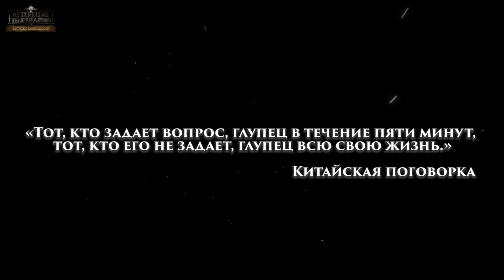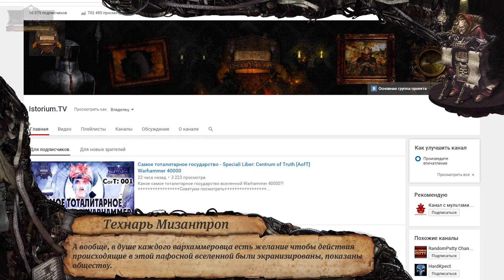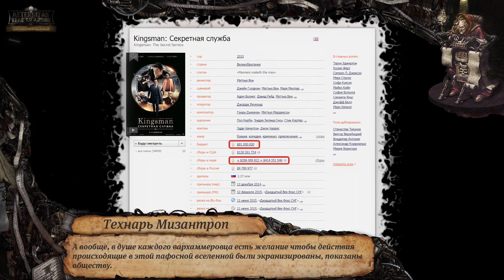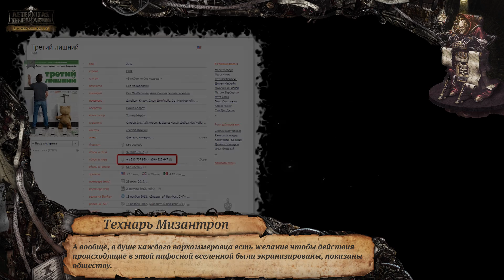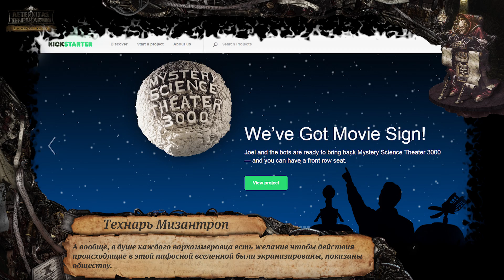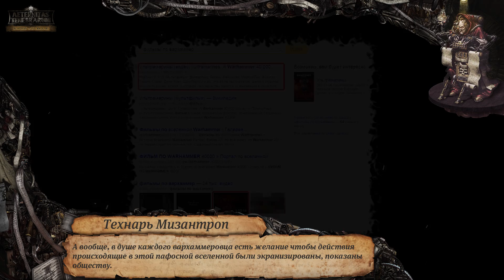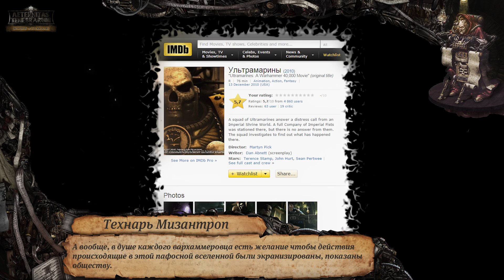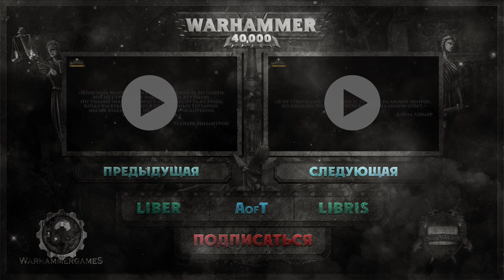Летопись четвертая - Liber: Responsis on Interrogare [AofT] Warhammer 40000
Наши мысли по поводу фильмов по вселенной Warhammer 40000, будущих и вышедших.
Советуем посмотреть
1. Новости, кодексы, книги, дополнения для игр Warhammer 40,000 и многое другое
(вводиться при оформлении заказа)
В четвертой части Responsis on Interrogare, подсерии Aeternitas of Tenebrarum, вы узнаете какое будущее по нашему мнению ждёт Вархаммер 40000 в кино и на телеэкране, а так же мы вспомним чем эта вселенная отметилась в самом массовом из искусств.
Для выхода новых видео оставляйте свои вопросы в комментариях к видео и в нашей группе вКонтакте.
Помоги проекту!
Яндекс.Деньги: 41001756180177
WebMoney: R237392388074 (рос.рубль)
P.S. Указывайте себя при отправке, мы вас не забудем.
Информация в ролике актуальна на октябрь 2015 года.
Все показанные в видео торговые марки, арты, фотографии и музыка являются собственностью законных правообладателей.